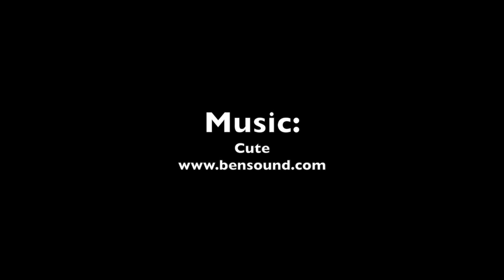Marilena la balena di Davide Calì e Sonja Bougaeva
Videorecensione: -Marilena la balena di Davide Calì e Sonja Bougaeva - Ilikemilano.com